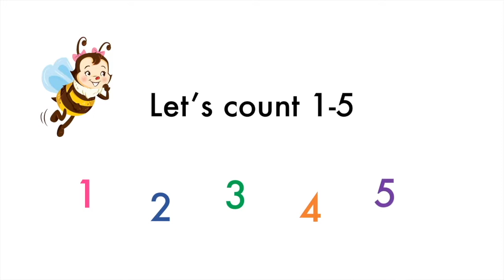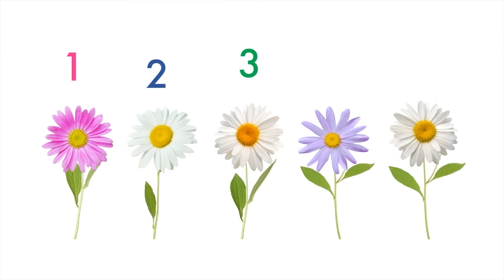Lets count to 5 kg1